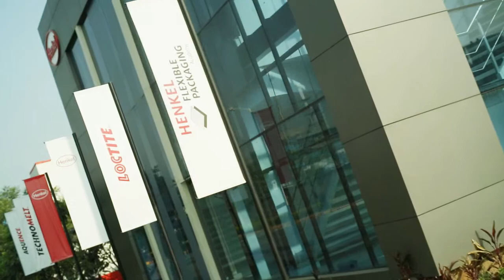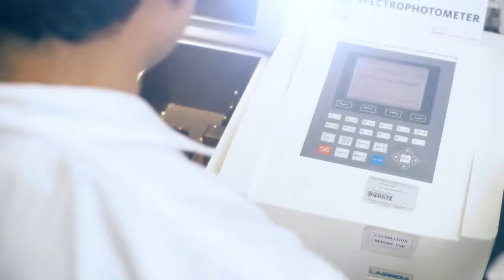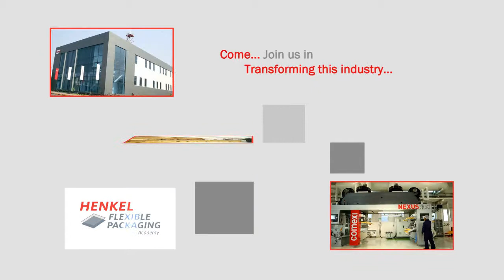Corporate Film | Henkel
As our client, they wanted us to produce a corporate film which covers their entire initiative program. This film briefs its viewers about the company, its products, and explains their program through interviews of important officers.

Henkel operates in adhesive technologies, laundry, home care and beauty care businesses. In order to elevate the knowledge of Indian students to international standard, Henkel started offering training program in its Henkel Flexible Academy.